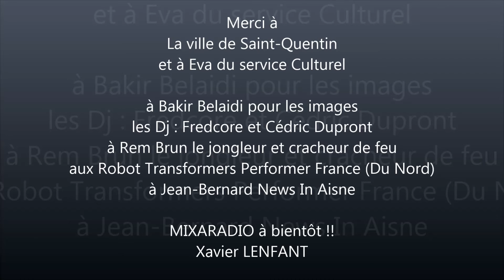Mixaradio fête de la musique à Saint-Quentin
Podium Fête de la musique à Saint-Quentin
Mixaradio et ses DJ Fredcore et Cédric Dupront en mix Live
images vidéo : Bakir Belaidi